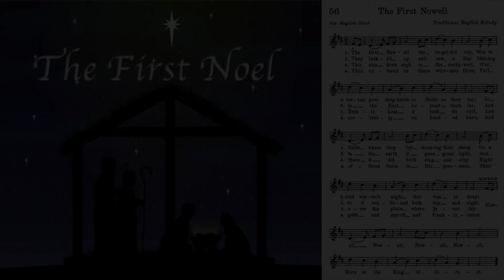THE FIRST NOEL🌟 | Piano and Orchestra | *Lyrics In Description*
“The First Noel" is regarded to be of Cornish origin. It bloomed at a time when the Medieval civilization of Europe was experiencing "Proto-Renaissance," with the timeline presumed to be between the 13th or 14th century.

This ChristmasCarol features piano, bells, acoustic guitar, flute and a string section. Arranged and performed by Don Salmon, a keyboardist, composer/arranger from Ontario, Canada, it is hoped this blesses you this Christmas.

You can easily sing along with the video with the provided notation, or find the lyrics as promised below.

1 The first Noel the angel did say

2 They looked up and saw a star
and so it continued both day and night. [Refrain]

3 This star drew nigh to the northwest,
right over the place where Jesus lay. [Refrain]

4 Then entered in those Wise Men three,
full reverently upon the knee,
and offered there, in his presence,
their gold and myrrh and frankincense. [Refrain]